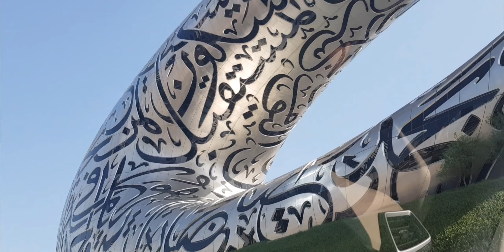Must Visit in Dubai | For Free